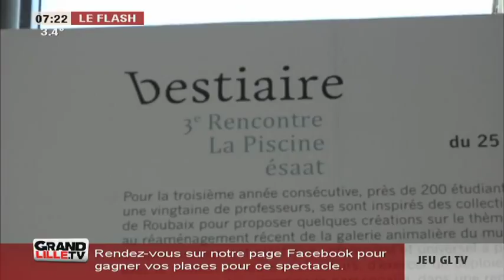Edition du Matin (1/2) du 27/04/2017